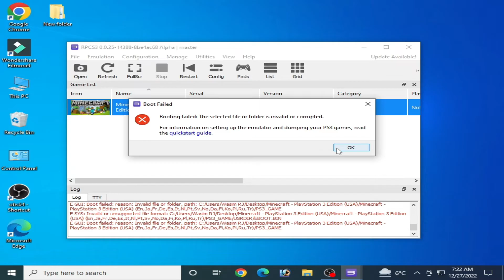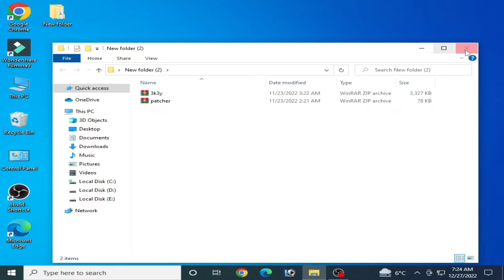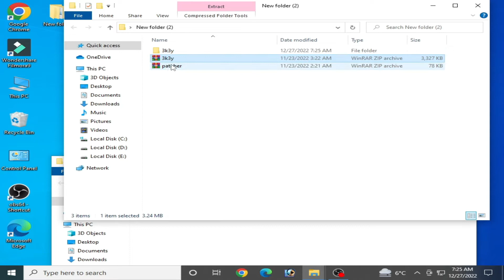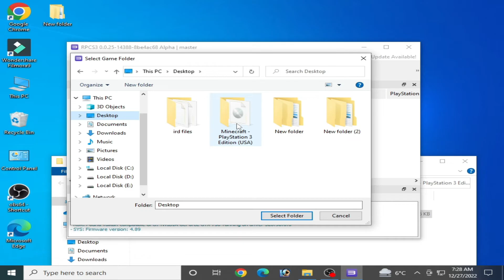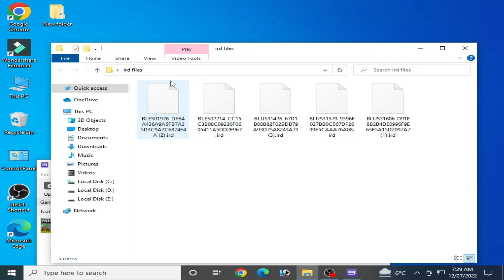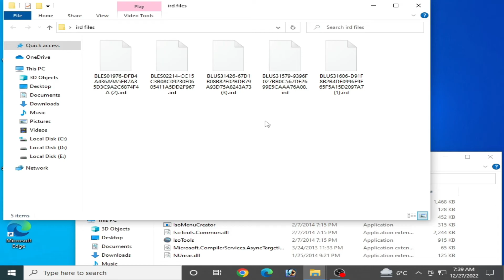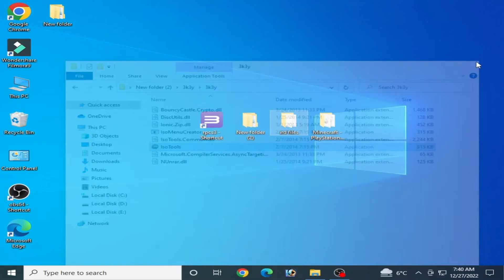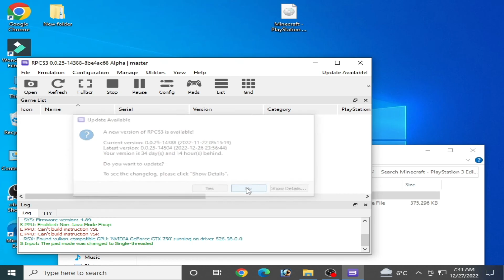Rpcs3 booting Failed The Selected file or folder is invalid or Corrupted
Hello everyone,
I have showed in this video how to fix rpcs3 booting failed The selected file or folder is invalid or Corrupted.